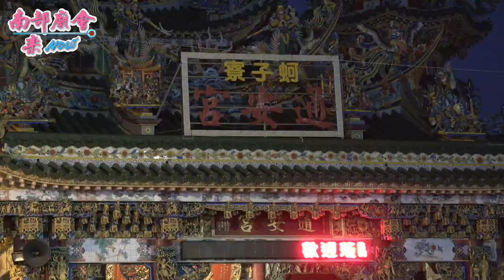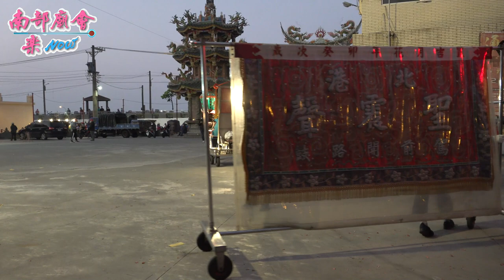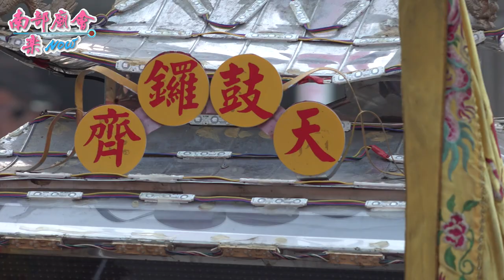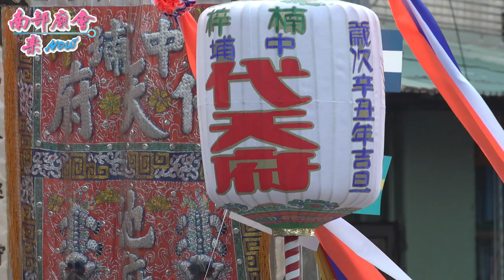【後勁大聖事，三大廟聯合進香大典，熱鬧非凡，參禮 蚵仔寮通安宮 】高雄市 楠梓後勁聖雲宮 鳳屏宮 福德祠 歲次辛丑年禳災和瘟三朝祈安清醮暨往蚵仔寮海邊謁祖進香招軍進香請火遶境大典